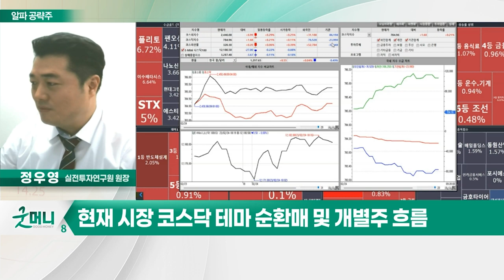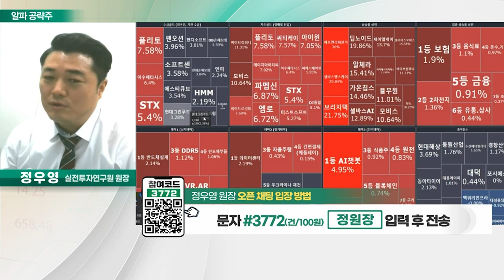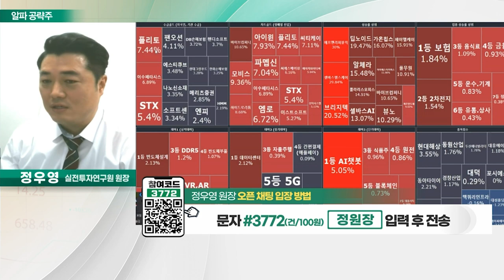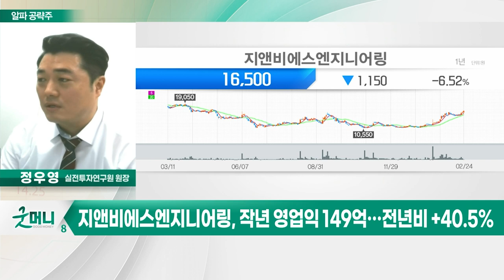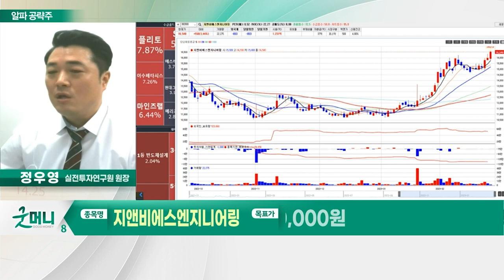지앤비에스엔지니어링(382800)... 작년 영업익 149억… 전년비 +40.5%_알파 공략주 (20230224)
# 1월 25일 이후 박스권 유지 중: 오늘장 키워드
- 코스피 2,420~2,500선 내 등락 반복
- 박스권 내 외국인 수급 동향 주목
- 외국인, 코스피 3.4조원·코스닥 1조원 매수
- 외국인, 삼성전자 1.9조원·하이닉스 5,500억원 매수
- 박스권에서도 외국인 대형주 매수세 지속
- 현재 시장 코스닥 테마 순환매 및 개별주 흐름

지앤비에스엔지니어링(382800)
- 작년 영업익 149억… 전년비 +40.5%
- 친환경 반도체 공정장비 전문 제조